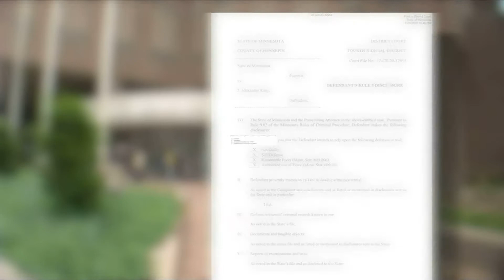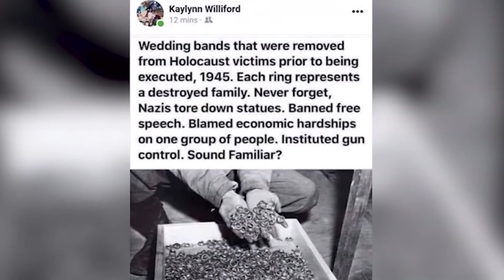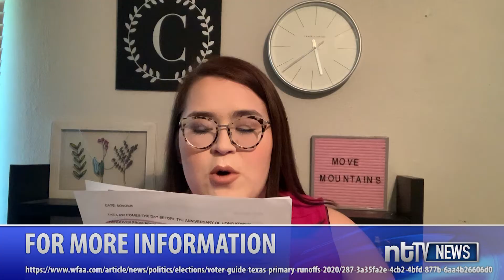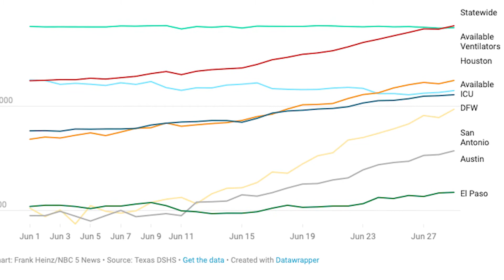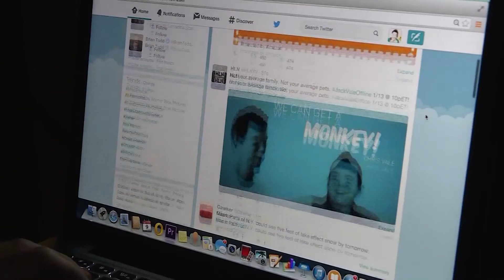ntTV Online Report 6-30-20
ntTVOnlineReport Police involved with George Floyd’s death face trial, Governor Abbot speaks up about COVID, and a special day for social media.